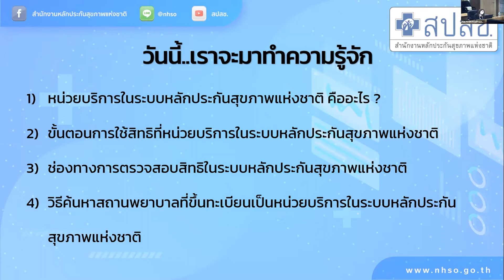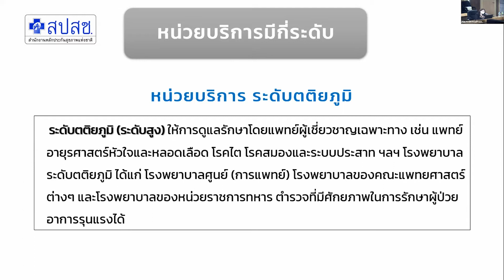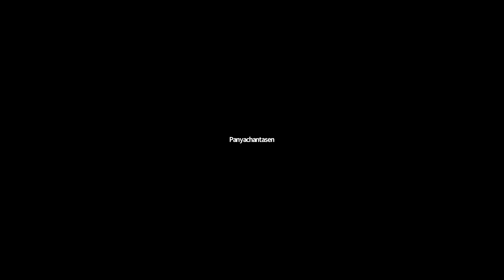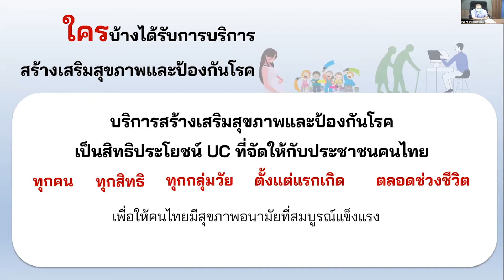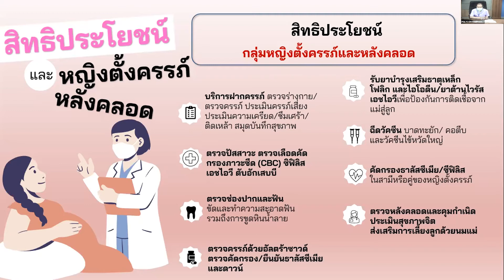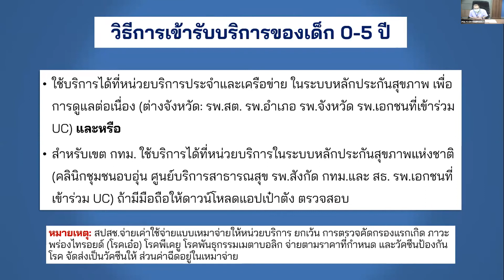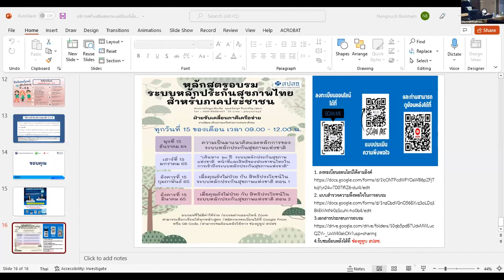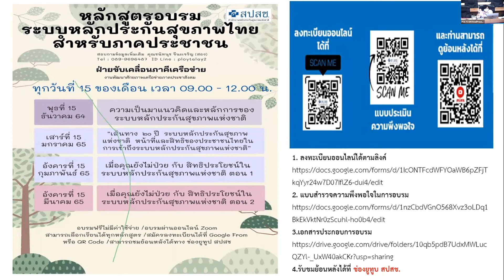ครั้งที่ 3 เมื่อคุณยังไม่ป่วย กับ สิทธิประโยชน์ในระบบหลักประกันสุขภาพแห่งชาติ ตอนที่ 1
“สิทธิหลักประกันสุขภาพ” หรือที่รู้จักกันในนาม “สิทธิ30 บาท หรือสิทธิบัตรทอง” จึงเป็นสิทธิตามกฎหมายที่คนไทย มีสิทธิเข้าถึงบริการด้านการแพทย์และ สาธารณสุข เพื่อการสร้างเสริมสุขภาพ การป้องกันโรค การตรวจวินิจฉัยโรค การรักษาพยาบาล และการฟื้นฟูสมรรถภาพที่จำเป็นต่อสุขภาพและการดำรงชีวิต รวมถึงบริการการแพทย์แผนไทยและการแพทย์